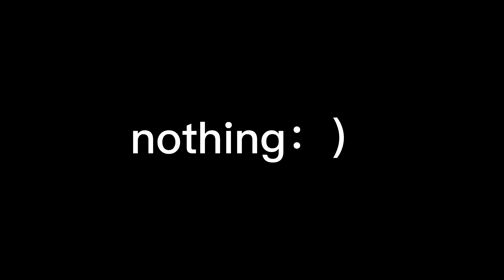如果你殺死了Jumbo Josh會發生什麼？《Garten of banban》《poppy playtime》BUGS MODS （bigpuru）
如果你殺死了Jumbo Josh，然後再去坐電梯，那麼會發生什麼？